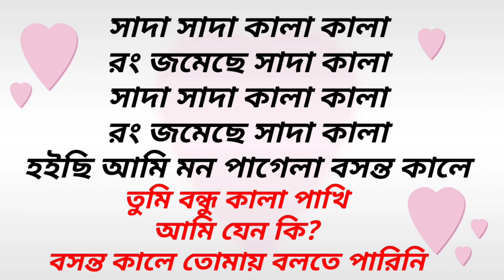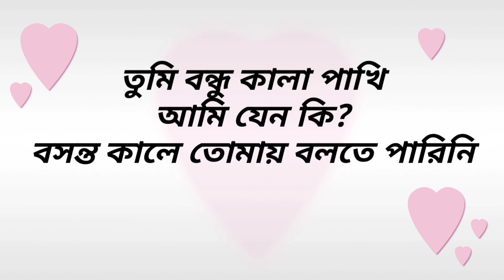কারাওকে, তুমি বন্ধু কালা পাখি।মুভি, হাওয়া।karaoke, tomi bondho kala pakhi.